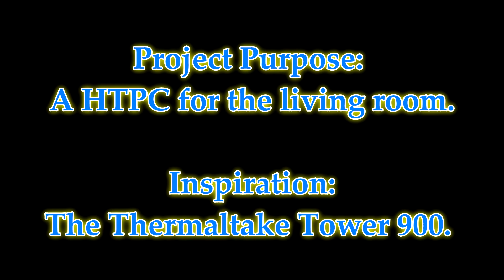THERMALTAKE CORE V21 MOD, PROJECT: CHANNEL BLUE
Hey whats up guys, put together a short mashup of the final pics for my core v21 mod, Project: Channel Blue.